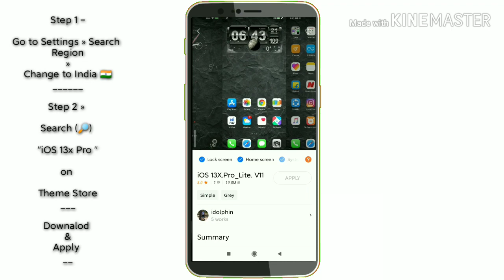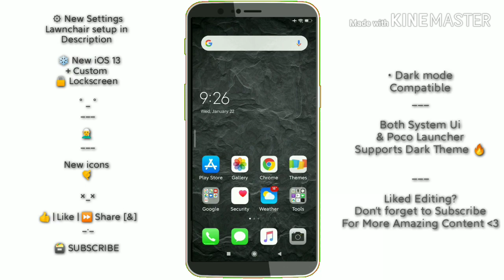iOS 13 X Pro | Best MIUI 11 iOS Theme | Special Edition 2020